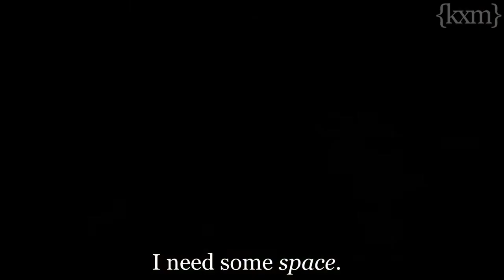Maple Series: Second Chances Ep.4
Hello everyone! It is here, episode 4 of my maplestory series, Second Chances. Thumbs up this video if you want me to upload episode 5 soon!